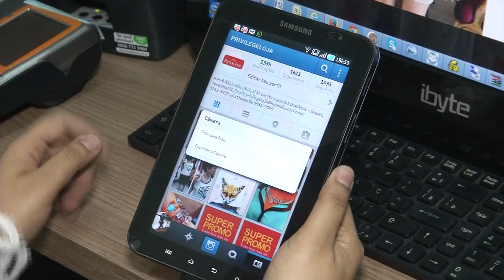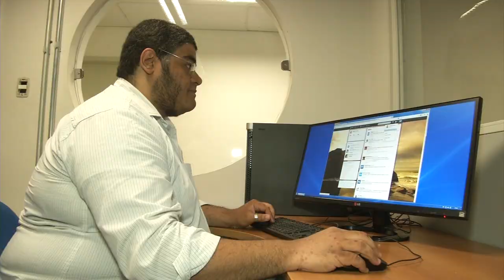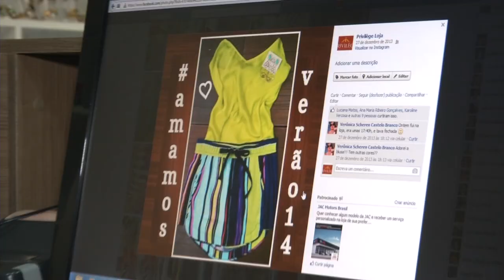EMPRESAS APOSTAM NAS REDES SOCIAIS PARA AUMENTAR AS VENDAS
CONHEÇA A PROFISSÃO QUE ABRE NOVAS VAGAS NO CONCORRIDO MERCADO DE TRABALHO